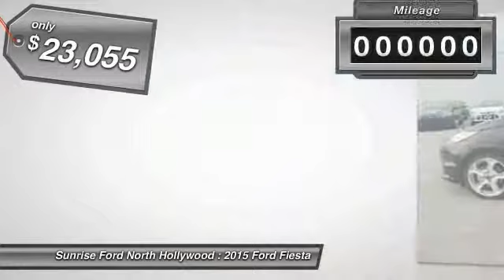2015 Ford Fiesta North Hollywood,Los Angeles,San Fernando Valley,Glendale,Burbank M50667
2015 Ford Fiesta 5dr HB ST

5500 Lankershim Blvd.

SUNRISE FORD NORTH HOLLYWOOD, PROUDLY SERVING NORTH HOLLYWOOD, LOS ANGELES, SAN FERNANDO VALLEY, GLENDALE, BURBANK, AND SURROUNDING CALIFORNIA LOCATIONS THIS TUXEDO BLACK M 2015 Ford FIESTA IS EQUIPPED WITH A 1.6L GTDI EcoBoost, MANUAL TRANSMISSION, AND RECEIVES AN ESTIMATED 26 City/35 Hwy MPG. NORTH HOLLYWOOD CALIFORNIA 91601.